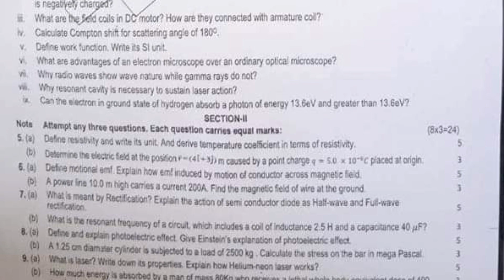12th Class Physics Rawalpindi Board First Time Paper 2023 | BISE Rawalpindi | Full Paper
12th Class Physics Rawalpindi Board First Time Paper 2023 | BISE Rawalpindi | Full Paper